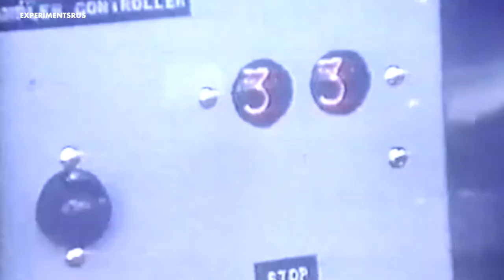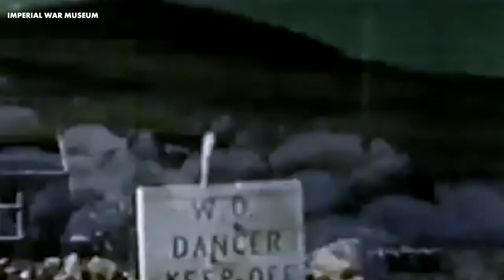The Poisoned Isle - When the British Government Tested Anthrax in Scotland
It is 1942. On Gruinard Island, in a bay about halfway between Gairloch and Ullapool, a flock of sheep are dying for the war effort.

This is Scotland: a podcast about Scottish history and the places we made it. The stories from history that tell us something about what makes us Scottish. No shortbread, no kilts... some bagpipes.

CREDITS

Video credits: Imperial War Museum, Experimentsrus, thatcheritescot, Phil Auld, Mackenzie Rough

Audio credits: Written, narrated & produced by Michael Park. Music by Mitch Bain. Illustrations by Jamie Mowat.